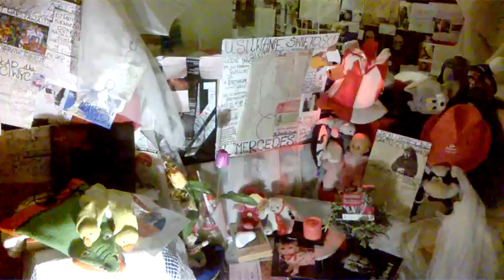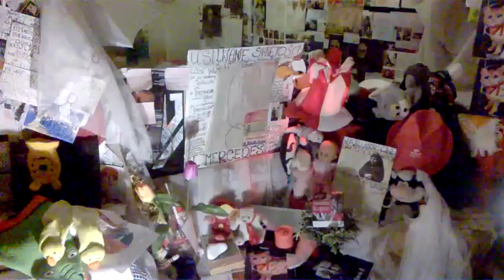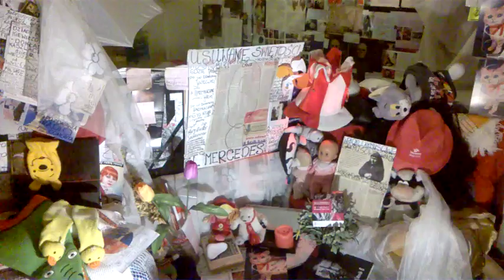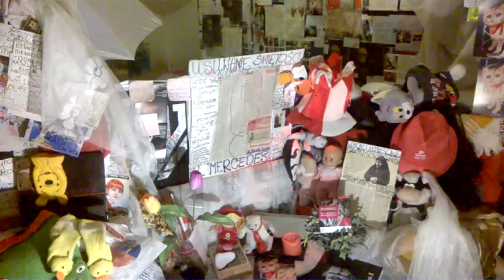DAMY RADĘ,GDY MAZUR ZA DORADZANIE NA STRONĘ PEPICZKÓW PRZEPĘDZIMY I PO LICHWIE!!!